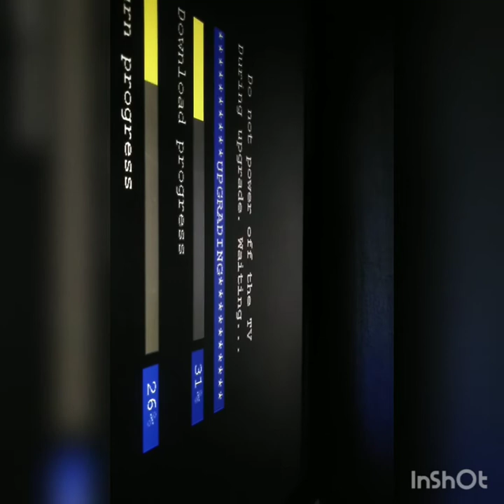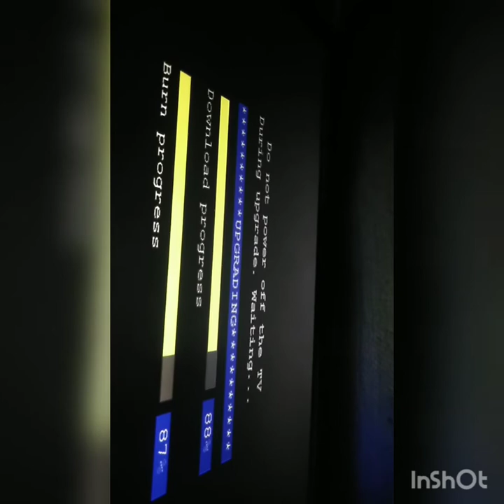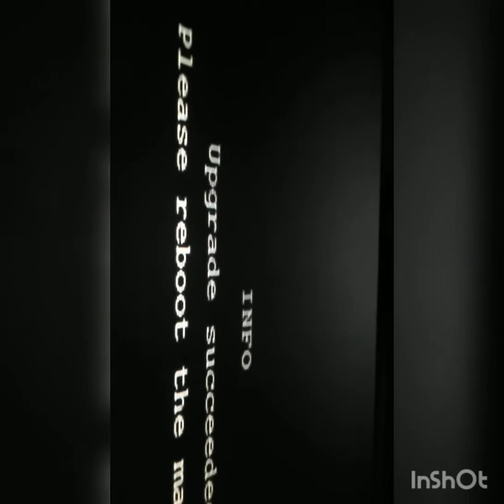TP. HV320. PB801 pan drive software# android led TV board software with pandrive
TP. HV320. PB801 ko kaise upgrade kiya Jaata h pandrive se.
Sabhi andriod card pandrive available h
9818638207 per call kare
Board number and panel resulation and emmc ic pic.
Y sab photo send kare.
Led tv ka kaam sikhe hardware and software
Online course bhi available h